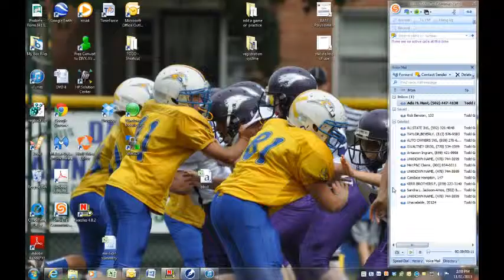UK vs Missouri-offense